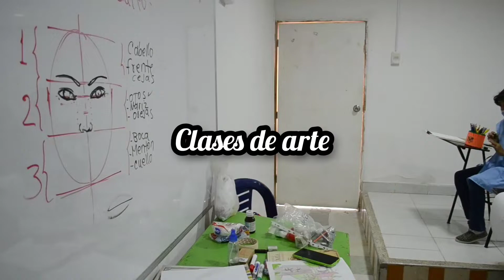Clases en nuestra nueva sede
Dirección: Av. Libertador N° 23-32 - Instituto de capacitación técnica ' I.C.T' - Santa Marta

Casa del Arte Adaluz Ballestas ofrece cursos prácticos de artes plásticas para niños, adultos y personas con discapacidad.

Horarios: Los sábados de 2pm a 5pm